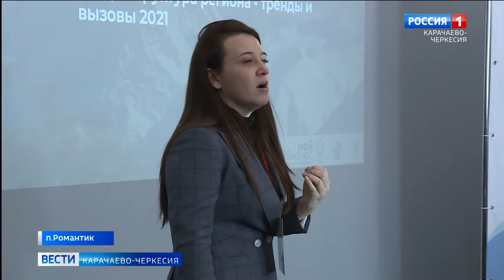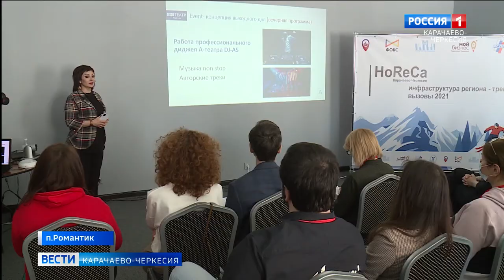Вызовы и тренды современного туризма обсудили на конференции "HoReCa" в Архызе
Новые форматы туризма на курортах Карачаево-Черкесии, как улучшить легендарное кавказское гостеприимство, и что не хватает туристическому сервису республики? Вызовы и тренды современного туристического пласта обсуждались на конференции "HoReCa", которая прошла на всесезонном курорте Архыз